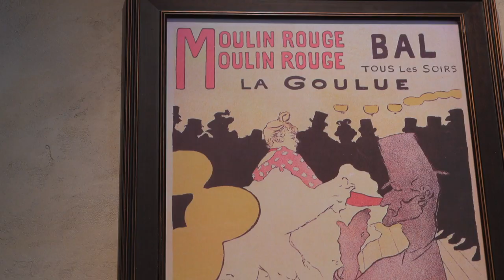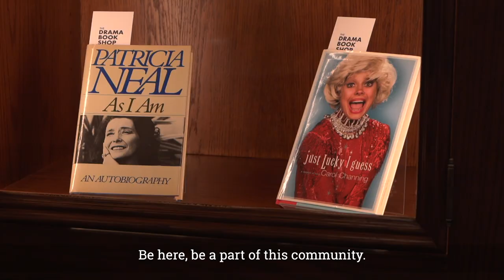The Drama Book Shop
n 2018, NYC's iconic theater bookstore was set to close after 100 years of being the city's best source for theatrical works. Luckily, store owner Thomas Kail teamed up with Lin Manuel-Miranda to revive the shop. They both agreed: This store must stay here.

Now, a block away from the original store, the book shop has reopened with a fresh interior by Hamilton the Musical's scenic designer David Korins. The new look is reflective of the shop's mission: to celebrate Broadway as the greatest theatre & film bookshop in the world and serve as a space for community and creative work. Here's to another 100 years.

Visit The Drama Book Shop at 266 W. 39th Street.